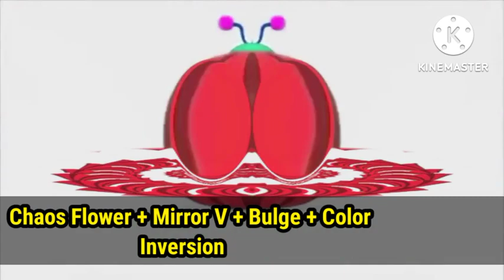CHAOS FLOWER with BULGING EYE VIDEO EFFECTS IDEAS in CoComelon Intro "CoCo-Cocomelon" SCENE